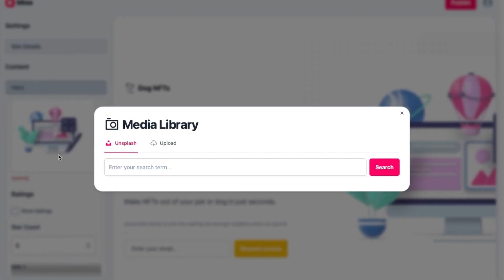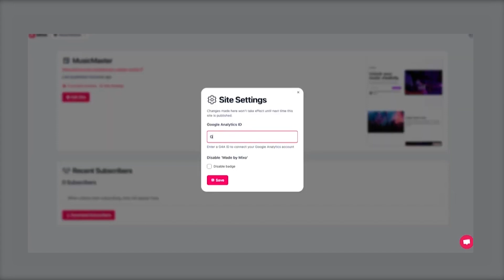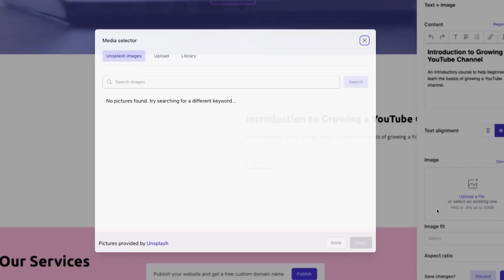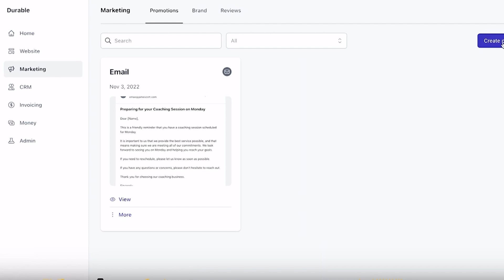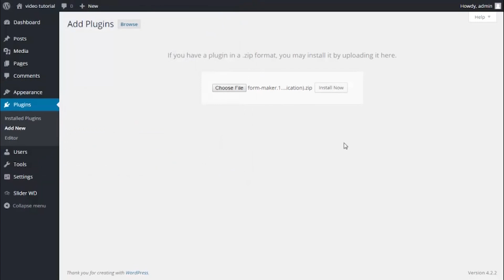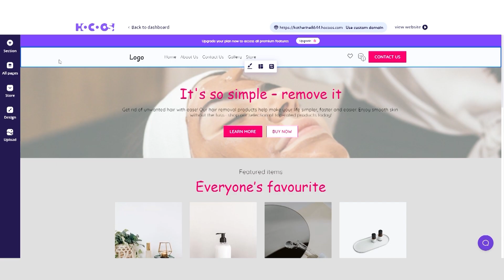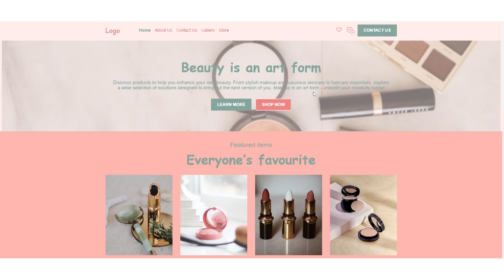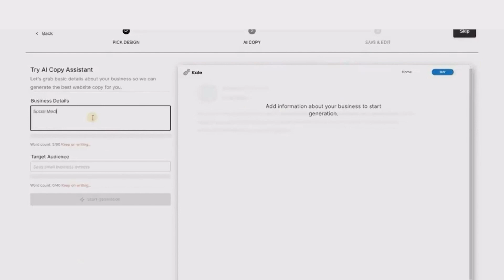6 Free AI Website Builders ANYONE Can Use (No Coding)!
In this eye-opening tutorial, we'll guide you through the incredible world of AI-powered website builders that can craft stunning websites in seconds – without any coding skills required!

Are you ready to witness the power of AI at your fingertips? We're diving deep into these 6 fantastic AI website builders that will revolutionize the way you create online platforms. 🚀

Discover the magic of 10Web AI, especially if you're a WordPress enthusiast. Create, edit, and customize websites with ease using drag-and-drop functionalities. Clone and modify existing pages, and harness AI assistance for SEO-optimized content. Perfect for bloggers, writers, and those who want a fully customizable WordPress experience.

Experience the simplicity of Mixo AI – the ultimate solution for crafting captivating landing pages effortlessly. Just input a text prompt, and watch as Mixo generates a complete landing page with visuals, branding, email capture, and more. Perfect for testing business ideas and products! Build, launch, and gather valuable insights before investing further.

Looking for customization and unique designs? Durable AI has got you covered! Build tailored websites for specific niches like wedding photography, landscaping, and more. Regenerate design sections, add pages, and enjoy advanced features such as AI-generated marketing tools, CRM, and analytics. Achieve a professional look while showcasing your expertise.

Join the Hocoos revolution by effortlessly building a free website tailored to your business. Define your category, add services, and customize every aspect – from style and colors to fonts and logos. Launch your online presence quickly, and even connect your domain for a professional touch.

Simplicity meets power with LEIA AI. Quickly sign up, choose your business type, and let the AI guide you through the process. Modify elements, edit text, and witness real-time changes as you create a website that reflects your unique vision. Easy, intuitive, and perfect for beginners!

Experience the delight of Pineapple AI's free plan, catering to a range of business categories. Select your goals, define your project stage, and customize templates to your liking. Easily add details, upload images, and bring your vision to life. Publish your creation and share it with the world!

In conclusion, whether you're a landing page enthusiast, a customization maestro, or a WordPress aficionado, there's an AI website builder for you. Join us on this exciting journey as we explore these remarkable tools that empower anyone to create stunning websites in minutes.

🗣️ We'd love to hear your thoughts! Share your impressions of these AI tools in the comment section below and don't forget to subscribe to our channel to stay updated on the latest innovations in the world of artificial intelligence. 🛎️

Welcome to AI Mastery, your ultimate destination for all things related to AI (Artificial Intelligence) and its fascinating world of possibilities!

At AI Mastery, I'm passionate about empowering you with the knowledge and skills needed to harness the full potential of artificial intelligence.
Whether you're a curious beginner or an experienced enthusiast, our channel is designed to cater to everyone interested in learning about AI and its groundbreaking applications.

Join me as we explore the latest AI trends and innovations, bringing you insightful discussions and cutting-edge advancements in the field. Discover the most powerful AI tools and technologies that are shaping industries and revolutionizing the way we interact with the world around us.

My mission is to create a thriving community of AI enthusiasts through sharing engaging tutorials, expert insights, and real-world use cases, we aim to make learning AI accessible and enjoyable for all.

⏰ TIMESTAMPS ⏰

0:37 - AI Website Builder #1
2:38 - AI Website Builder #2
5:00 - AI Website Builder #3
6:27 - AI Website Builder #4
7:30 - AI Website Builder #5
8:32 - AI Website Builder #6